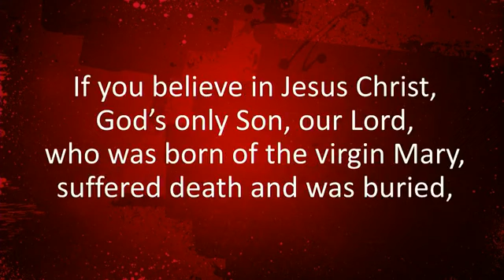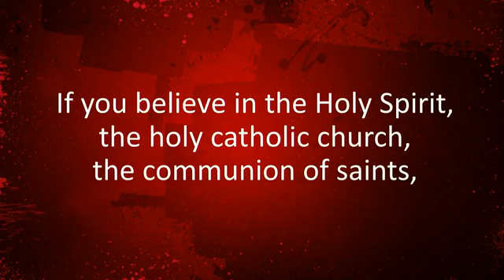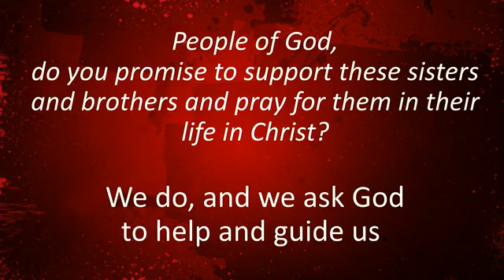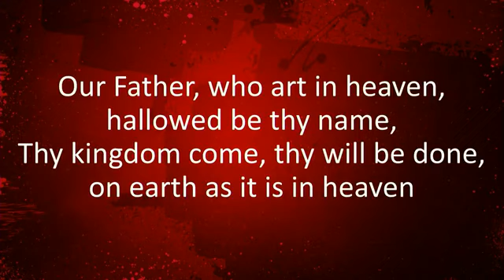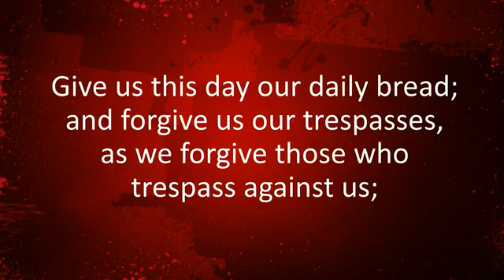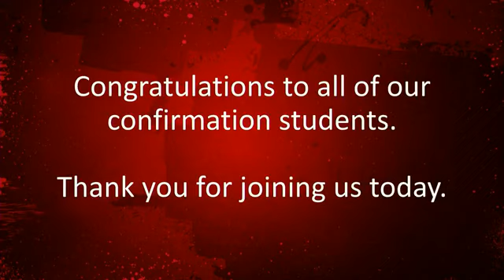Affirmation of Baptism - October 4, 2020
First Lutheran Church - Alexandria, MN